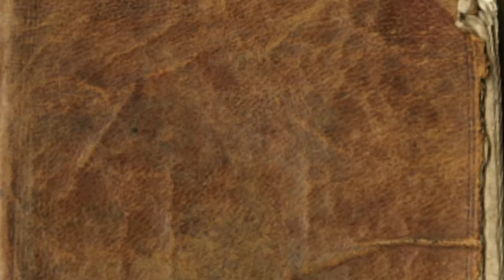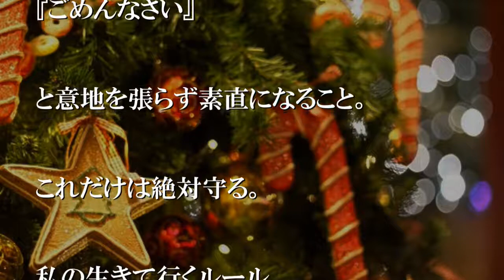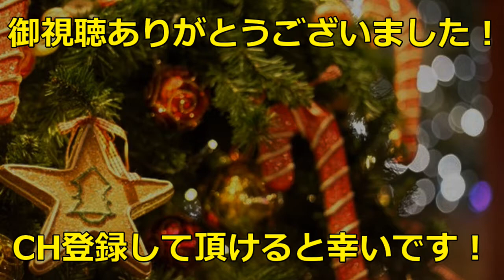私は『ごめんなさい』が言えない女だった【感動する話】